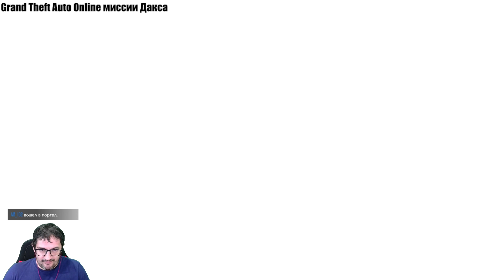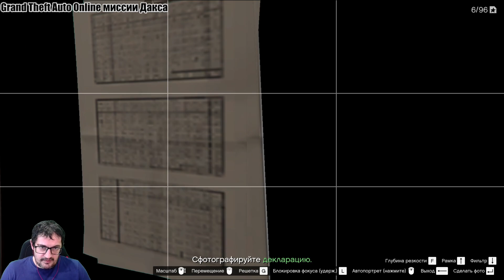Grand Theft Auto Online миссии Дакса